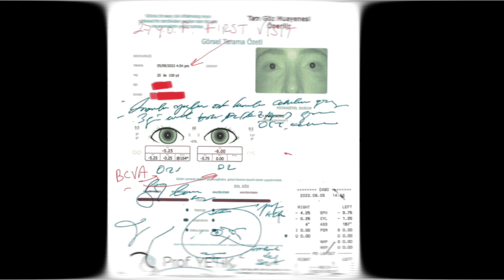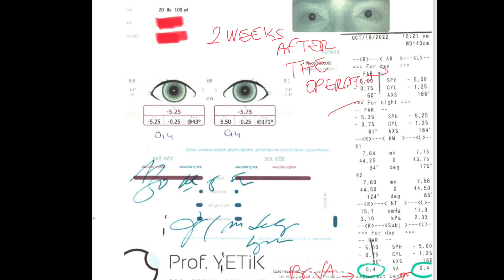Same Day Bilateral Vitrectomy Surgery - Prof H Yetik / Dr. Tolga Yiğit / Cerrahapaşa Case Report